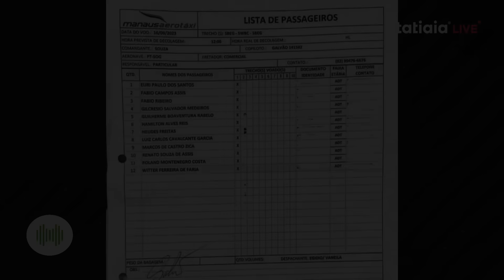EMPRESÁRIOS VÍTIMAS DE ACIDENTE AÉREO NO INTERIOR DO AMAZONAS SÃO AGUARDADOS PELA FAMÍLIA!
O translado dos corpos dos mineiros mortos na queda de avião no município de Barcelos, no Amazonas, deve acontecer na manhã desta segunda-feira (18). Ainda não há informações oficiais sobre a logística do envio das vítimas para Uberlândia, no Triângulo Mineiro. Neste domingo (17) as vítimas foram levadas para o Instituto Médico Legal (IML) de Manaus, onde passam por procedimentos de reconhecimento e liberação para as famílias.